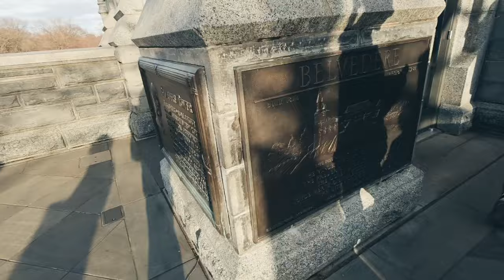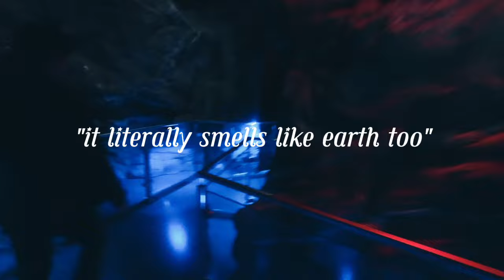NEW YORK CITY VLOG #2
hey guys! welcome back to another nyc. vlog!! in todays vlog we went and enjoyed a day in Central Park, went to cafes, and went to the ' one world observatory'! I also included some of our travel day to go back home at the end of this video. hope you guys enjoy the last nyc vlog!

Q&A 🌸
what camera do you use? -  canon power shot v10
what editing software do you use? - CapCut Pro

xoxo